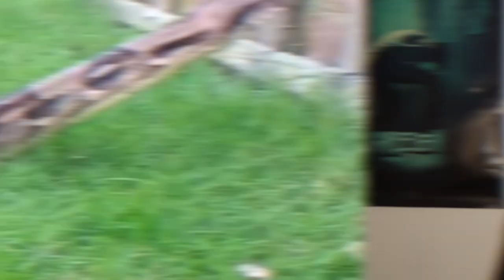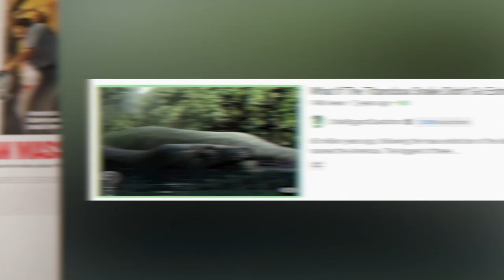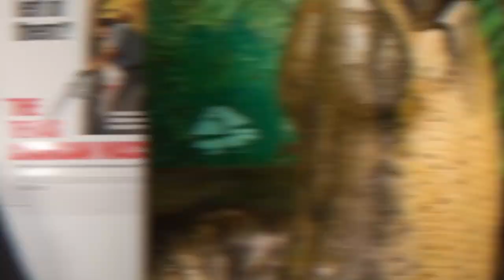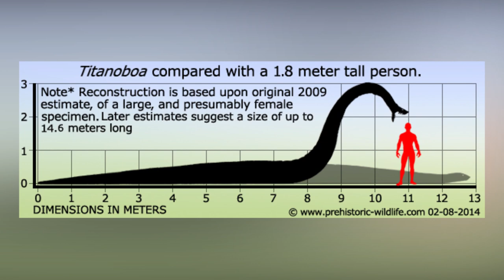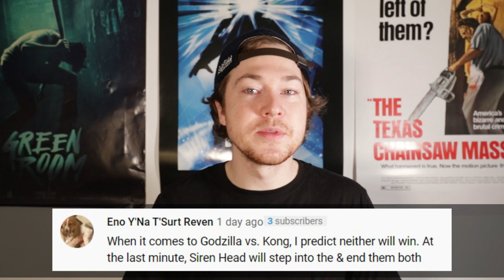What If The Titanoboa Snake Didn't Go Extinct | Revisited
Today on Life's Biggest Question we revisit one of our most popular videos and further ponder on What If The Titanoboa Snake Didn't Go Extinct. This one is full of both horrifying and fascinating takes on the creature and our planet as a whole.

Here is a link to the original video of "What If The Titanoboa Snake Didn't Go Extinct"